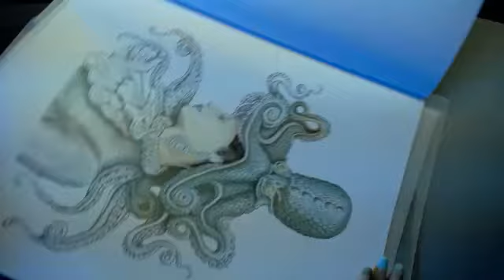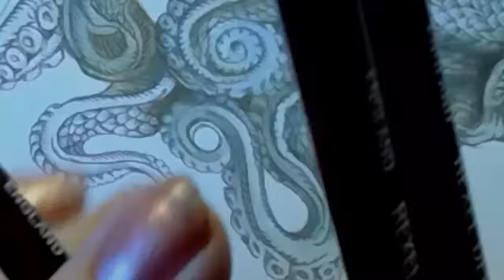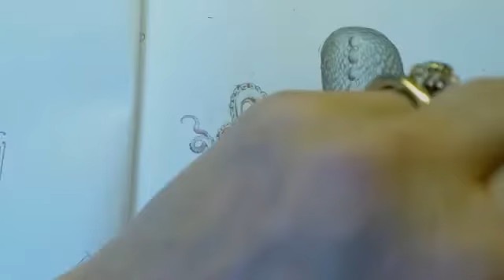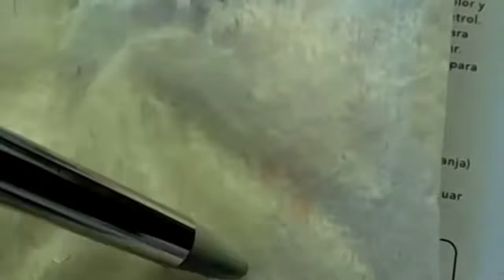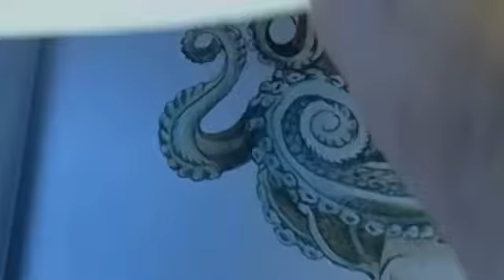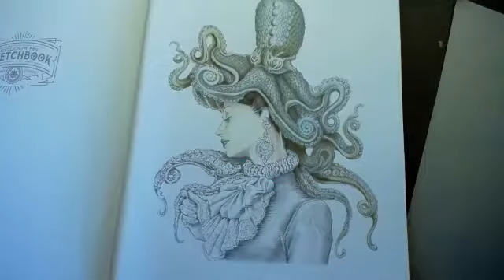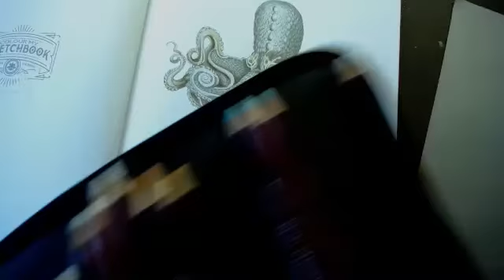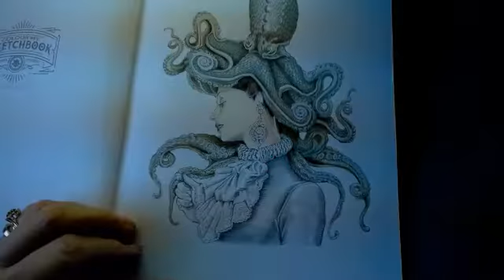Bennett Klein Colour my sketchbook with Derwent Pastel Pencils part 2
Bennett Klein Colour my sketchbook part 2 - Captured Live on Ustream